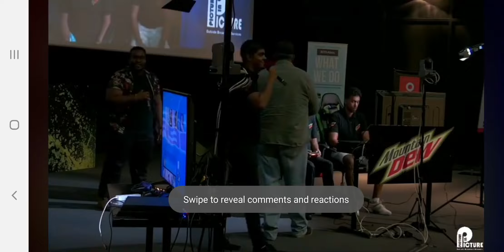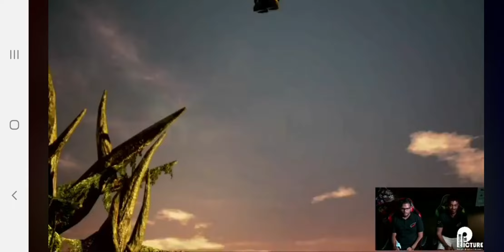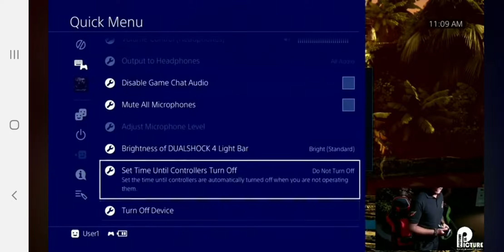DVEO ESPORTS GRAND FINAL MAURITIUS 1p Godslayer_HeHe ( sheldon ) vs 2p DaaMadGam3r ( abhay )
TEKKEN 7 MAURITIUS DVEO ESPORTS CHAMPIONSHIP.
THE GRAND FINAL
P1 SIDE GOD_SLAYERHEHE ( SHELDON ) JACK 7 VS P2 SIDE DAAMADGAM3R ( ABHAY ) ANNA , ZAFINA , NINA.